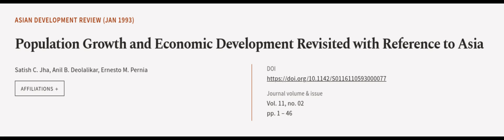Population Growth and Economic Development Revisited with Reference to Asia | RTCL.TV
### Keywords ###

### Article Attribution ###
Title: Population Growth and Economic Development Revisited with Reference to Asia
Authors: Satish C. Jha, Anil B. Deolalikar ,and Ernesto M. Pernia
Publisher: World Scientific Publishing
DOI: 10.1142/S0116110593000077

### Video Timestamps ###
0:00:00 - Summary
0:00:59 - Title
0:01:06 - Outro
0:01:10 - End